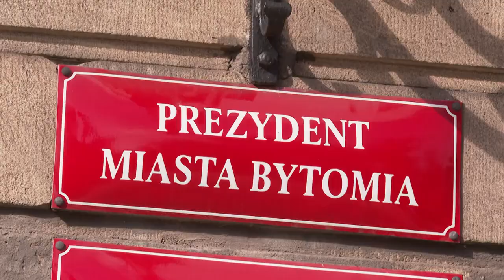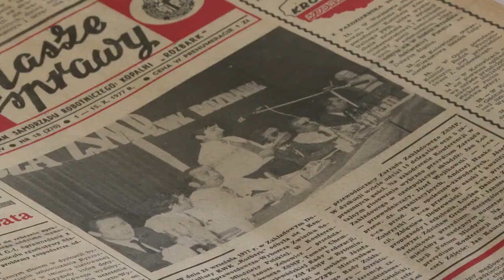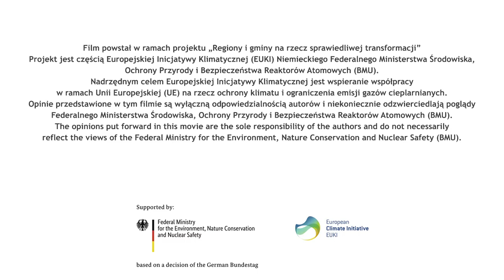Bytom przed Sprawiedliwą Transformacją 2020 r.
Ciekawy film i piękne zdjęcia